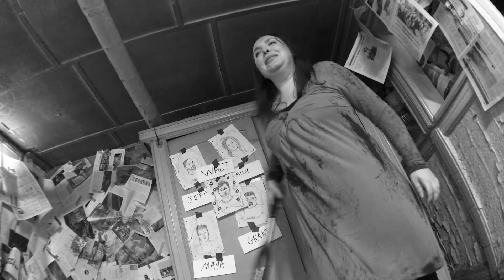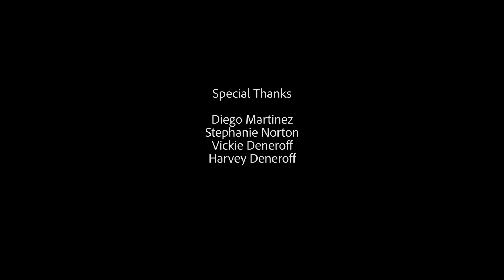A Silent Place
Horror parody of Quiet Place. Filmed for the NYC 48 film race on iPhone.